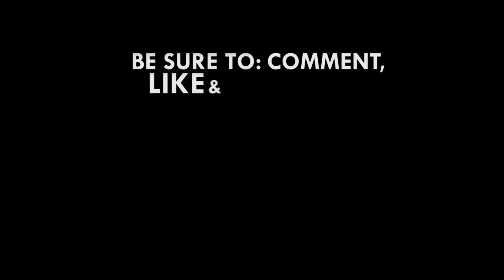Israella Kafui Mansu, Samuel Acheampong named Best Dressed